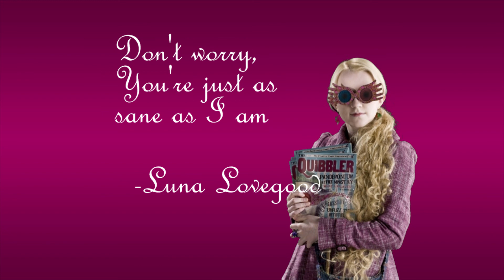SPEW 19! Autism: The Musical 🧩📺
Episode 19 - May 2020 - This meeting we review the 2007 HBO documentary "Autism: The Musical." Also in this episode; Ezra Miller's behavior; JK Rowling returns to twitter, buys a house and cures COVID-19; Ron is having a baby; Minecraft; Salazar's new pit viper; and Who Wants to be a Millionaire.
| Theme by Joan Burr
| Send us some Owl Mail
| 407-706-SPEW
filters.SPEWpod.uk
| Facebook.com/SPEWcast
| anchor.fm/spew